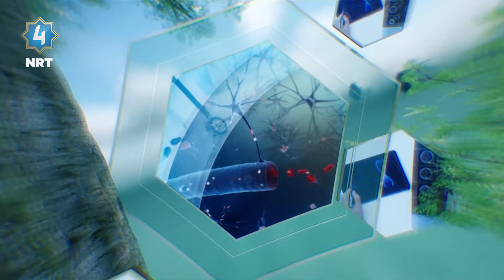ئێوارەی ئێن ئاڕ تی چوار - نەخۆشی شەکرە هۆکار و چارەسەر